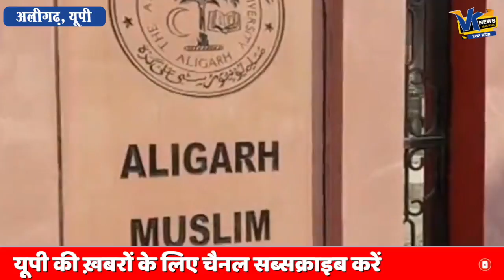अलीगढ़ मुस्लिम यूनिवर्सिटी में खुनी झड़प, गोलियों की गूँज से दहला पूरा कैंपस, जानिये पूरा मामला!